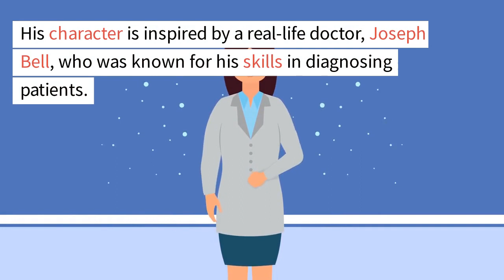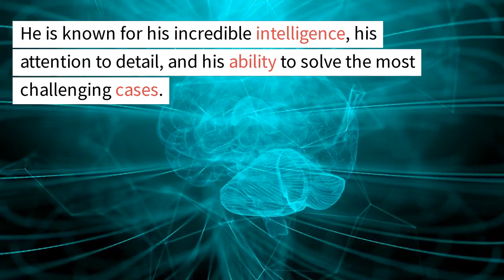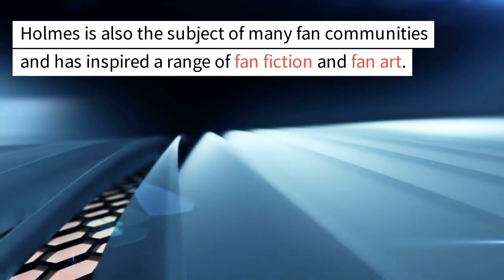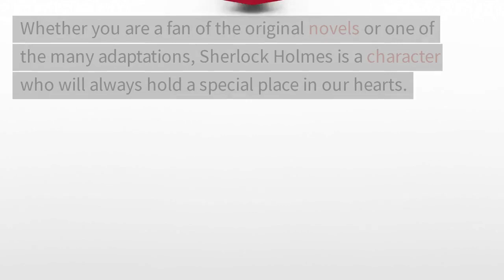Sherlock Holmes ! The Genius